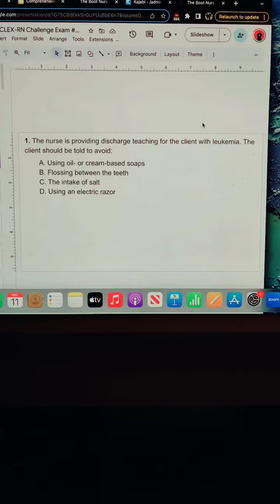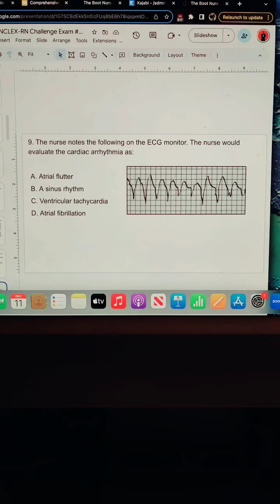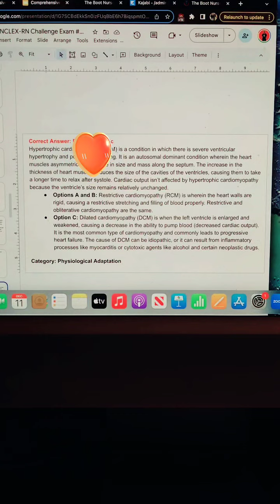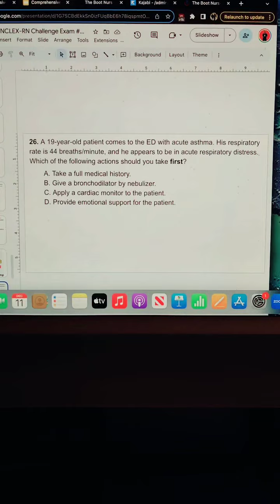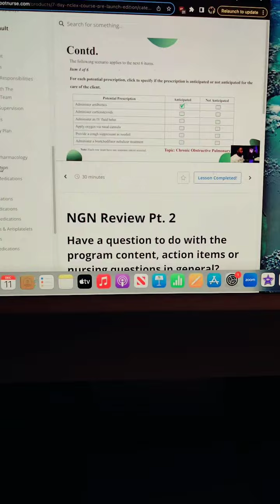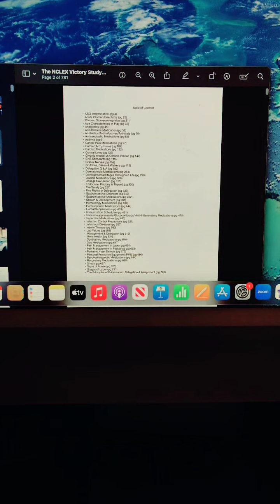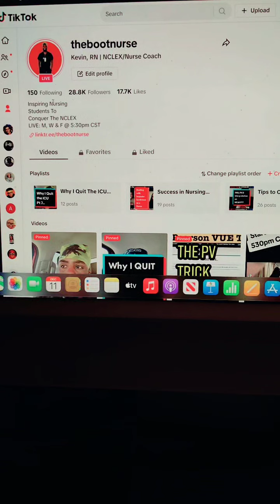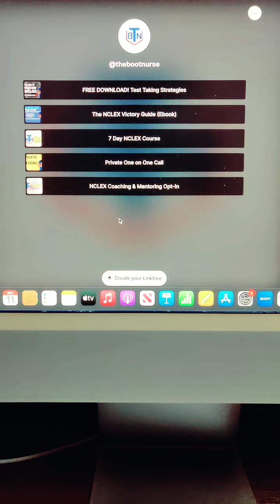How to PASS NCLEX (TikTok Live 12/11/23) Answering NCLEX Style Questions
Welcome to How to Pass the NCLEX session via TikTok Live (12/11/23). In this LIVE, I help you prepare for the NCLEX with questions, answers and rationales. PERIOD! Learn how to study effectively Q&A with rationales, apply critical thinking to make a clinical judgement and create a plan of attack for yourself.

Is this FREE live worth it?
-DUH! The goal is to INCREASE your chances of CONQUERING your NCLEX on your first of next attempt.

-I mean it’s FREE! You don’t just PASS your NCLEX, you CONQUER it and that requires you investing your time. It’s time to get to work!

Let’s CONQUER your NCLEX journey together.

If you know someone who may need this FREE session, SHARE IT WITH THEM! Don’t be selfish!

HELPFUL LINKS:
National Counsel of State Boards of Nursing

Sony ZV-1
Movo Shotgun Mic
Boya Microphone
Mountdog Ring Light
Snowball Ice Microphone
Sony Headphones
Oneplus 7 Pro